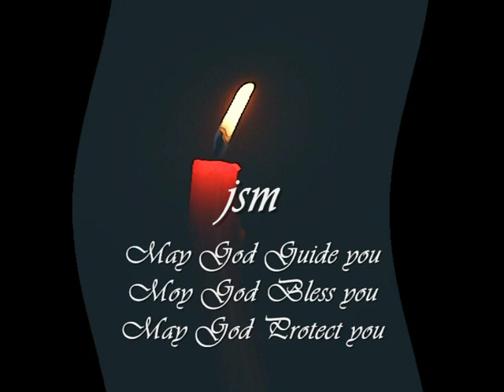May God Guide you, May God Bless you, and May God Protect you... jsm...